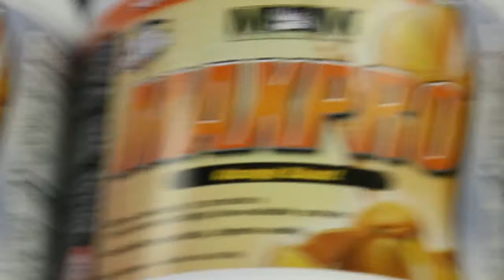Protein vs Amino Acids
Lots of people wonder what the difference is between protein and amino acids.  Are all amino acids the same?  Watch this and get all your questions answered.